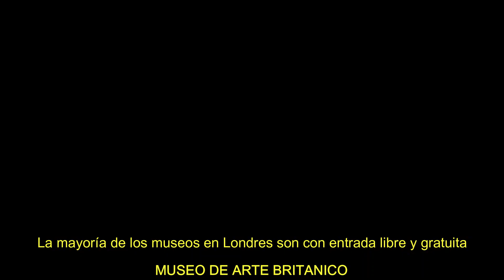LONDRES, ¡¡"LA CIUDAD"!!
Londres, una ciudad digna de conocer. En este video les cuento y muestro los principales lugares de esta magnífica ciudad, Big Ben, Río Támesis, museo de arte Británico, London Eye, Palacio de Buckingham, Piccadilly, London Tower.
Espero que les guste y me ayuden con una suscripción.

Desde ya, muchas gracias de hacer click en este video

VER ESTOS VIDEOS TAMBIEN

Comparte estos videos
Gracias